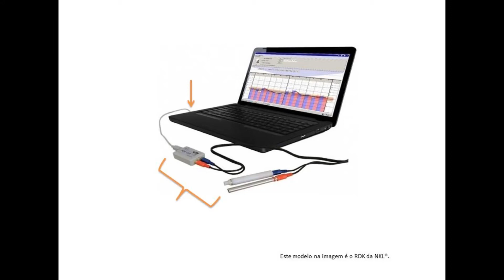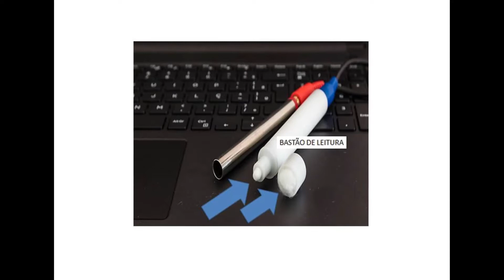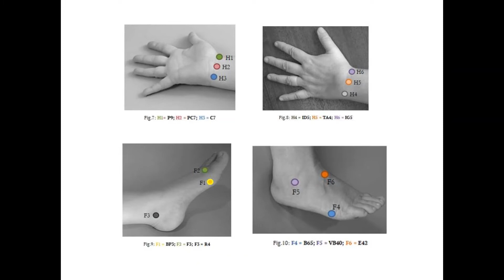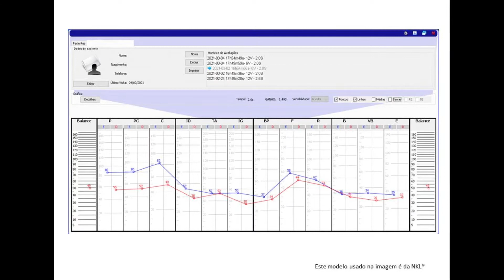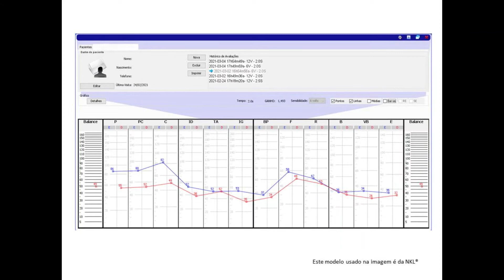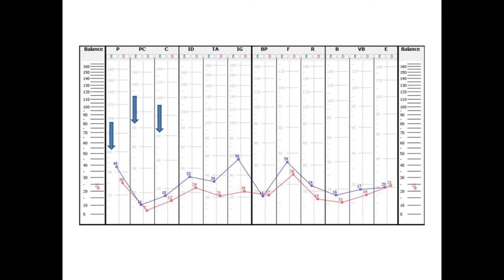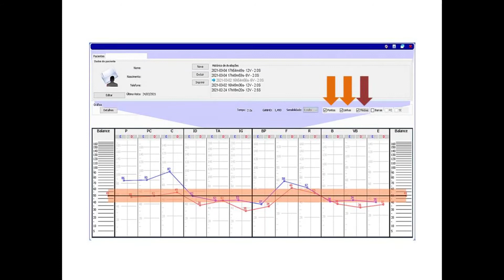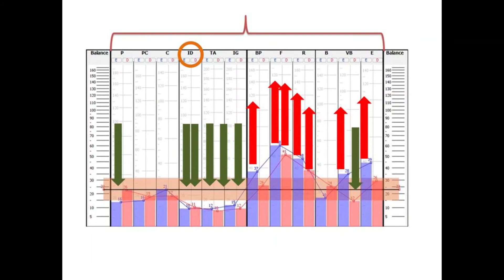RYODORAKU: Tirando suas dúvidas (1). O que é o Ryodoraku?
Muitos ficaram curiosos em conhecer o Ryodoraku. Aqui uma explicação (muito básica) de como é o aparelho e de como são os seus gráficos (para que as devidas análises sobre as questões energéticas possas ser feitas).
Quer adquirir o E-Book?